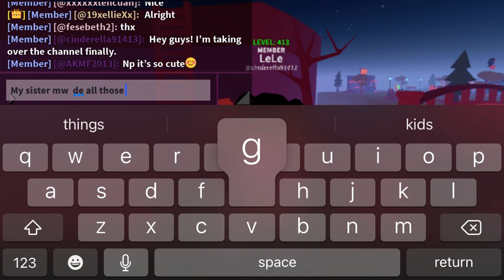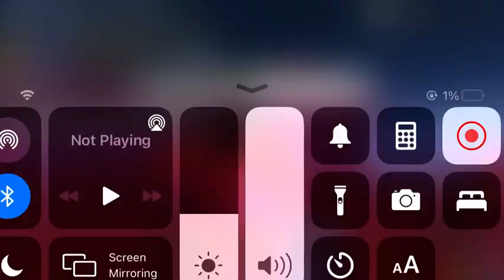I’m taking over the channel now!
So about those live videos. That was my little sister. I’m taking over the channel now sooo yeah!